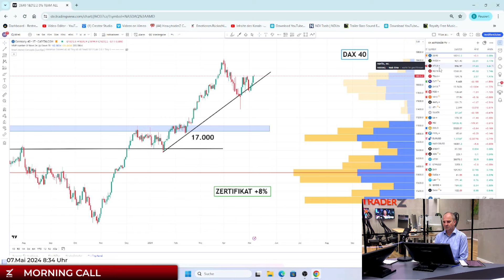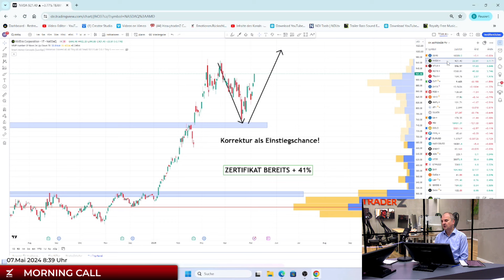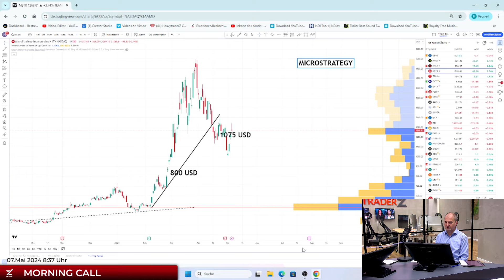Bitcoin 0$ oder 1 Millionen$ ? Nvidia die 1000 Dollar Wette zählt!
Die Marktexperten Samir Boyardan und Andreas Wolf von Heavytraderz bleiben weiterhin optimistisch in Bezug auf die Marktentwicklung. Insbesondere die Aktie von NVIDIA zeigt sich am Montagnachmittag als Hoffnungsträger, wobei die Aktionäre das Papier von NVIDIA nach oben schickten. Im NASDAQ-Handel konnte die Aktie zuletzt einen Anstieg um 2,6 Prozent auf 911,19 USD verzeichnen. Dies zeigt eine deutliche Erholung im Vergleich zu früheren Kursbewegungen. Der aktuelle Kurs der NVIDIA-Aktie liegt 6,88 Prozent unter dem 52-Wochen-Hoch von 973,85 USD, das am 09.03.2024 erreicht wurde. Dennoch befindet sie sich mit einem aktuellen Kurs von 911,19 USD immer noch 228,57 Prozent über dem 52-Wochen-Tief von 277,32 USD.

Die Finanzergebnisse des letzten Quartals, die am 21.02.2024 präsentiert wurden, zeigen einen Gewinn je Aktie von 4,98 USD im Vergleich zum Vorjahresquartal von 0,57 USD pro Aktie. Der Umsatz stieg um beeindruckende 265,28 Prozent auf 22,10 Mrd. USD im Vergleich zum Vorjahresumsatz von 6,05 Mrd. USD. Für das laufende Jahr 2025 prognostizieren Analysten ein EPS von 25,33 USD je Aktie für NVIDIA.

Im Gegensatz dazu gehört die Aktie von MicroStrategy am Mittwochnachmittag zu den Verlierern des Tages, wobei sie im NASDAQ-Handel Abschläge von 2,8 Prozent auf 1.035,07 USD verzeichnete. Trotz des Rückgangs bleibt die Aktie deutlich unter ihrem 52-Wochen-Hoch von 1.999,00 USD, das am 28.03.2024 erreicht wurde. Analysten prognostizieren für 2024 einen Verlust in Höhe von -3,740 USD je Aktie für MicroStrategy.

Die Bilanz des am 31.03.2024 abgelaufenen Quartals zeigte ein EPS von -3,09 USD je Aktie für MicroStrategy im Vergleich zum Vorjahresquartal von -21,93 USD pro Aktie. Der Umsatz für das jüngste Quartal betrug 115,25 Mio. USD im Vergleich zu 132,55 Mio. USD im Vorjahreszeitraum. Trotz dieser Zahlen bleibt die Entwicklung der MicroStrategy-Aktie volatil und von Unsicherheiten geprägt.

Tauche täglich in die Welt der Finanzen ein mit den exklusiven Marktanalysen von Heavytraderz, präsentiert von den renommierten Marktexperten Samir Boyardan und Andreas Wolf. Wir bieten dir erstklassige Einblicke und Analysen zu den Bereichen Börse, Aktien, Kryptowährungen, Bitcoin, Währungen, Gold und dem DAX. Verpasse nicht die Gelegenheit, täglich von unseren Marktexperten Samir Boyardan & Andreas Wolf zu profitieren. und bleibe bestens informiert über die aktuellen Geschehnisse an den Börsen.

Erlebe HeavytraderZ mit all seinen Vorteilen für Deinen Handel durch Z | Plus+.